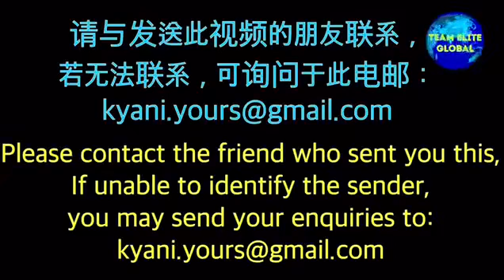Opt 4. 中風 Stroke